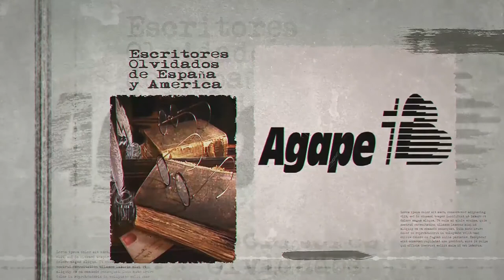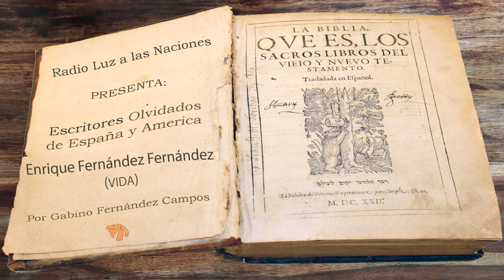067 Enrique Fernández Fernández (Vida)